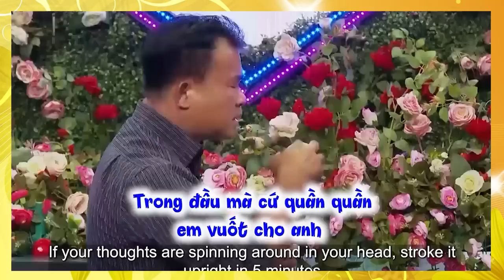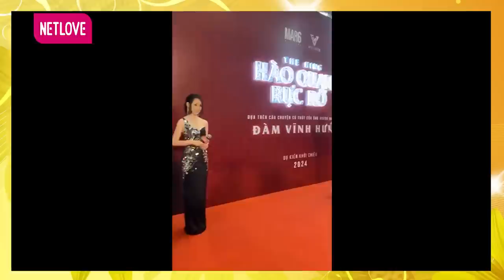Cặp đôi từng GÃY ĐỔ HÔN NHÂN vừa gặp bàn chuyện KẾT HÔN làm Quyền Linh CƯỜI BANH NÓC IHẹn Hò Cùng QL